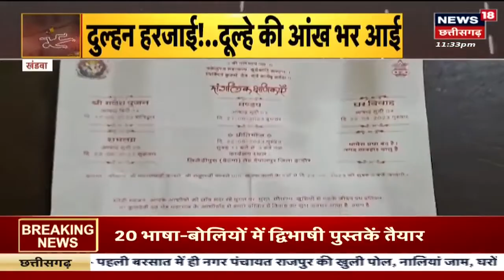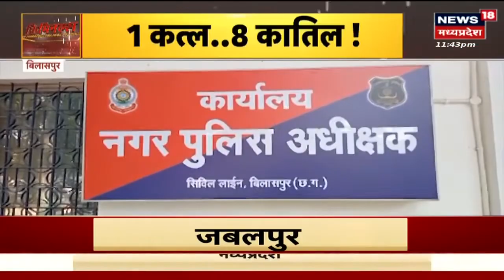Criminals: ड्रामेबाज़ कातिल, चोट ने खोला राज़, दिल दहलाने वाला बदलापुर | Crime News | Crime Story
News 18 देश और प्रदेश के लिए न्यूज 18 की खास पेशकश Criminals Show. इस कार्यक्रम में हम देश और प्रदेश के में घटने वाली हर जुल्म की कहानी और ताजा घटना आपतक पहुंचाते हैं ताकि आप सतर्क रहे और अपने आसपास के हो रहे अपराध को रोक सकें. आज के इस खास कार्यक्रम में देखिए क्राइम की सबसे ताजा खबरें.